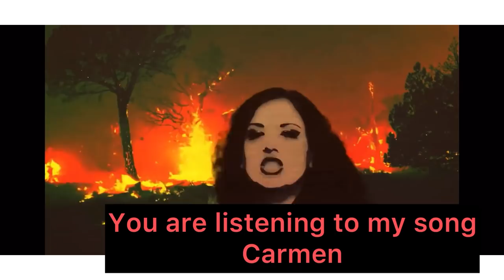Lovebites- Empty Daydream. Reaction/Analysis.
One of my all times favorites! Lovebites! I hope wolfpack will like this video:)